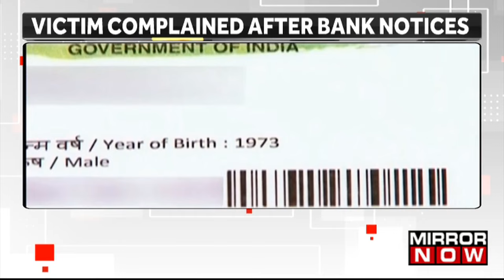Thane Man's Identity Misused To Carry Out Illegal Transactions Of Over ₹383Cr | Case Filed Against 3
Three people have been charged with defrauding an estate agent by engaging in illegal transactions worth over ₹383 crore in his name in Thane District. The police have filed an FIR based on the complaint of a 36-year-old individual who was unaware of these transactions until receiving notices from banks.